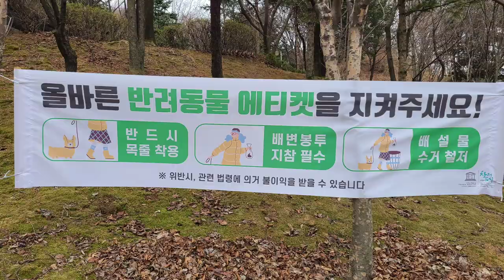식물들의 싹 나는 모습들, 제비꽃, 회양목, 생강나무, 진달래, 개나리, 소금쟁이, 개암나무, 아로니아, 수수꽃다리, 노각나무, 꼬리조팝나무, 가막살나무, 스트로브잣나무, 노루발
*이름을 알면 보이는 우리 주변의 식물들 - 오늘은 우리 주변 식물들의 싹이 돋는 모습을 담아 보았습니다.